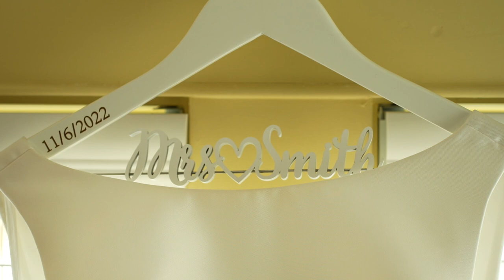Smith Wedding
Laura & Ryan Smith

*I do not own the rightist this music. All rights are reserved to the artist and the music production companies to each of their respected songs.
What a beautiful Maryland wedding shot in conjunction with JP Photography 1996